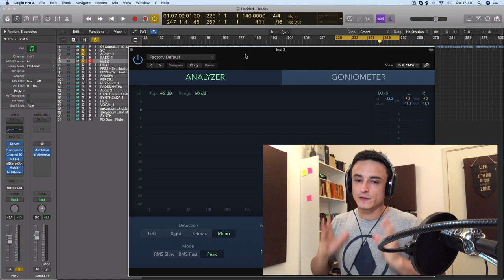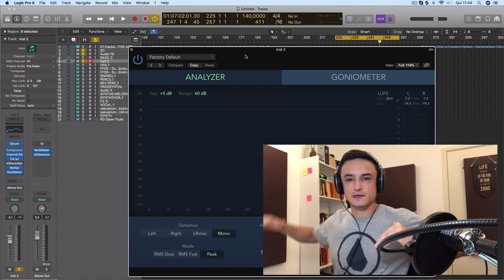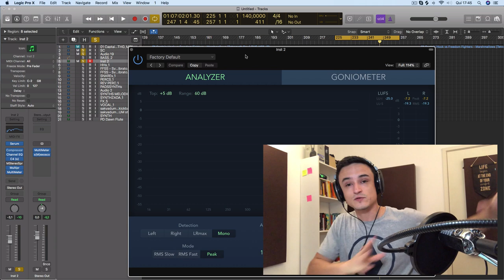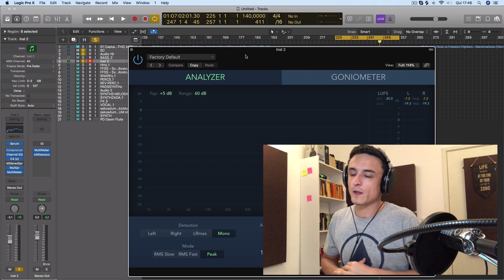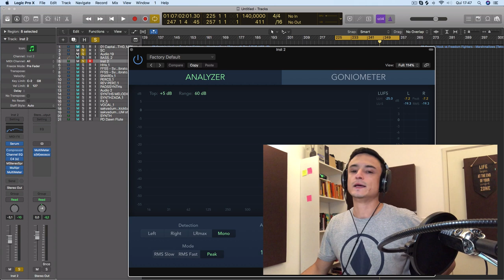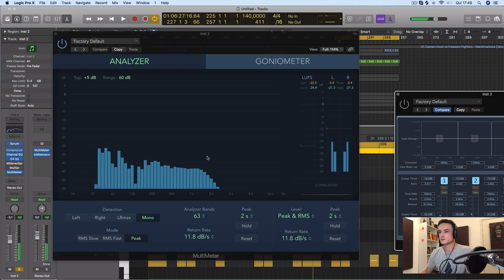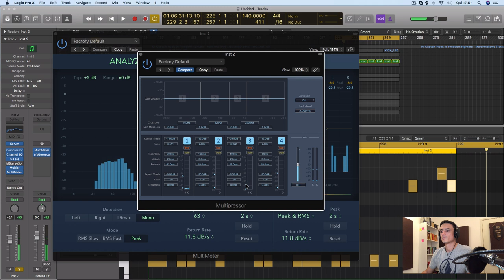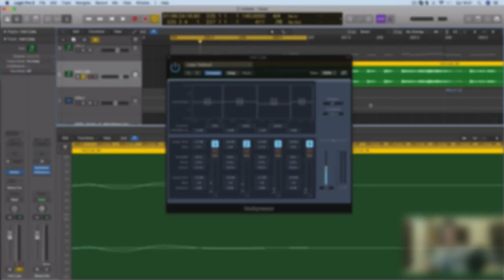Quando e Como utilizar um Compressor Multibanda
Entenda, de uma vez por todas, quando e como utilizar um compressor multibanda.